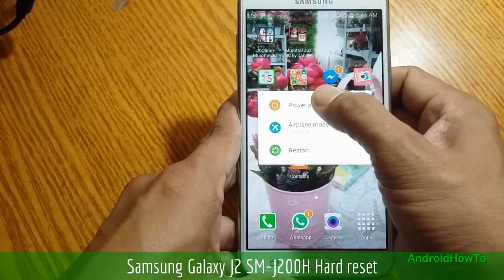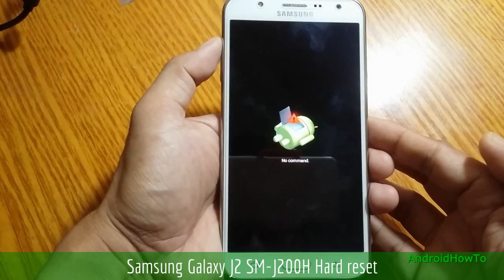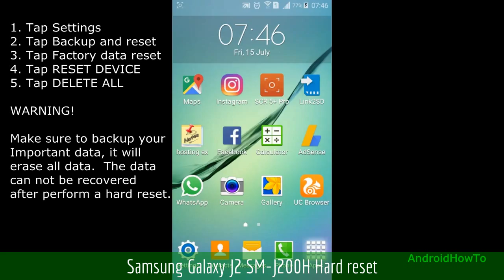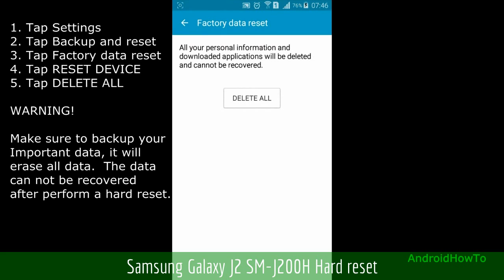Samsung Galaxy J2 SM-J200H Hard reset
How to hard reset Samsung Galaxy J2 SM-J200H with two methods:  Hard reset via External Hardware keys ( Recovery Mode ) and Hard reset via Settings menu.  Hard reset also called Factory reset or Master reset.